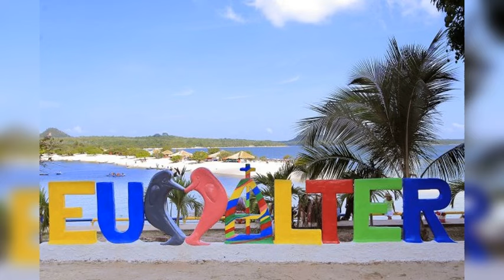PRAIA DO AMOR. ALTER DO CHÃO. SANTARÉM PARÁ. UM PARAÍSO AFRODISÍACO. ASSISTA.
ALTER DO CHÃO.